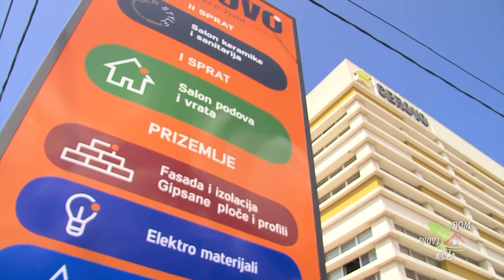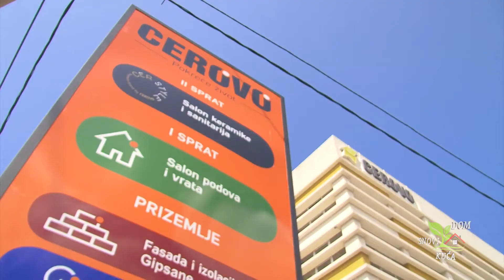Građevinski alati, ručni alati i materijal za instalacije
Savremeno građevinarstvo ne bi moglo da se zamisli bez odgovarajućih građevinskih alata. Kada su u pitanju manje porodične kuće, u većoj mjeri se koriste ručni alati.

Zadaci na gradilištu su različiti, što znači da bi široki spektar građevinskih alata trebalo da je uvijek majstorima na dohvat ruke. Budući da su alati često izloženi neželjenim uslovima tokom rušenja ili kopanja, ali i bušenja i ispravljanja, treba uzeti u obzir, ne samo robusne proizvode koji mogu izdržati grubo rukovanje, već i trajne alate od provjerenih brendova.

U asortimanu Kompanije Cerovo možete pronaći veliki broj ručnih alata i materijala za sve instalacije potrebne za izgradnju ili rekonstrukciju porodičnog doma ili poslovnog prostora. Naši prodajni saloni nalaze se u Radanovićima, Budvi, Sutomoru, Ulcinju, Baru i Podgorici. Na našem sajtu možete pronaći majstorski kutak koji je namijenjen svim majstorima za izvođenje građevinskih radova.